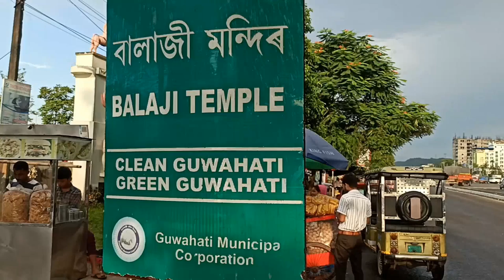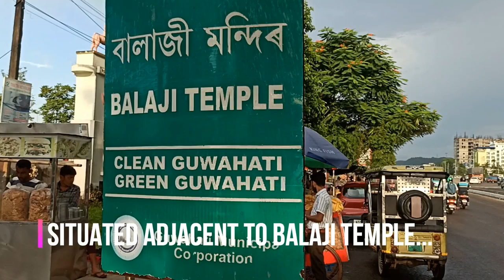Guwahati Trade Fair/Maniram Dewan Trade Centre/Virtual Tour/Biggest Trade Centre in Assam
International Guwahati Trade Fair is organised at Maniram Dewan Trade Centre, which is the biggest Trade Centre in North East India. This trade centre has three air conditioned halls along with an open area and other facilities for holding of exhibitions. It is situated at Betkuchi area near Inter State Bus Terminus ( ISBT).